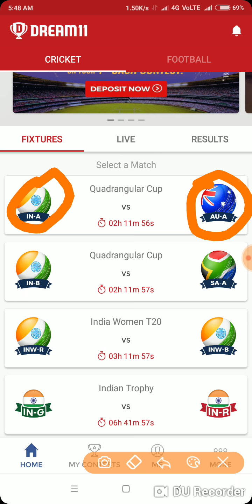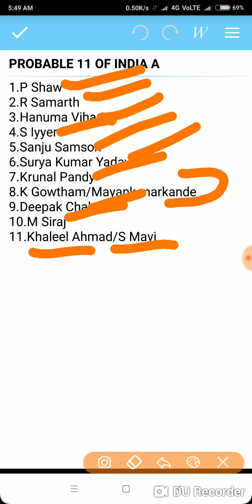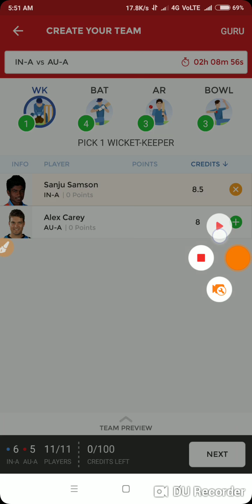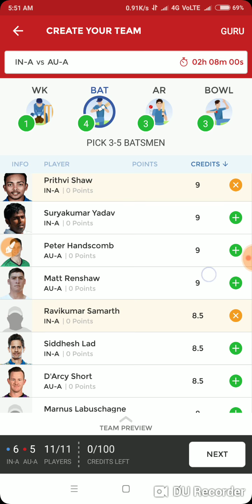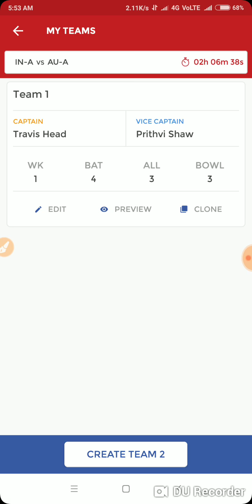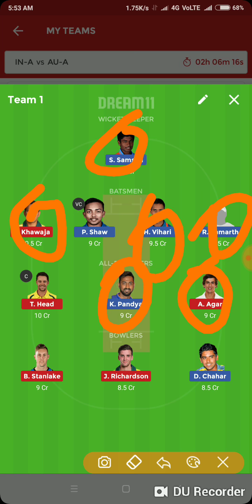INDIA-A VS AUSTRALIA-A DREAM11 TEAM AND PROBABLE PLAYING11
Hii guys aaj mia apko es video me Ind'A' Vs Aus'A'